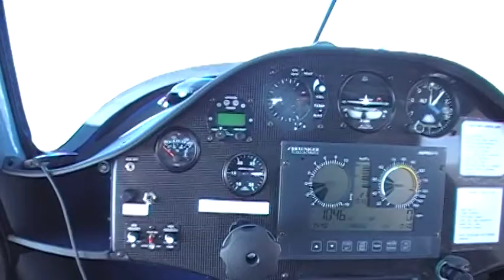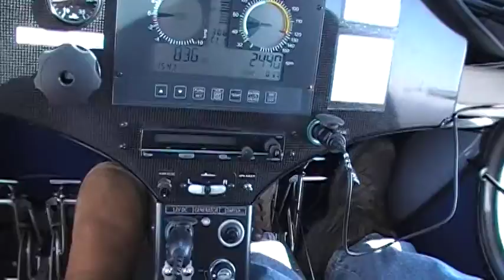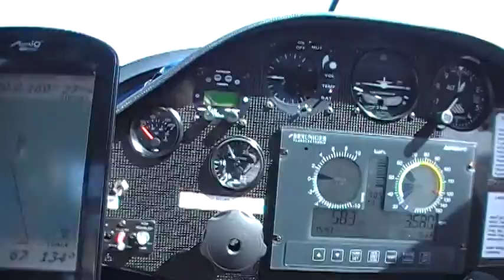sinus engine start in flight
sinus engine start in flight and emergency landing strip selection near st-hyacinthe que